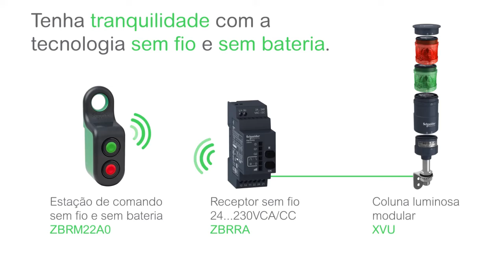Harmony XB4 e XB5 | Schneider Electric | Dimensional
Harmony XB4 e XB5

Comece sua jornada digital com a interface sem fio e sem bateria da linha Harmony da Schneider Electric.

- Redução no tempo de instalação e montagem;
- Economize em fiação e flexibilidade nos processos.